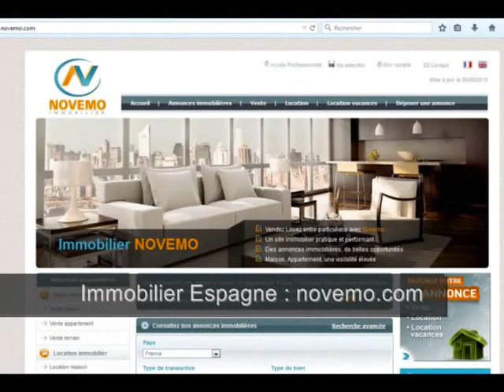125 000 Euros : Gagner en soleil Espagne : Appartement proche mer : Une toute nouvelle histoire ?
Top Espagne 125 000 Euros : Gagner en soleil Espagne : Appartement proche mer : Une toute nouvelle histoire ? Nouveauté - Clic-  Immobilier bord de mer qualité / prix Acheter en Espagne (vidéo) : Particulier ? Consultez nous. Vous êtes à la recherche d’un appartement au soleil, un appartement implanté dans une belle résidence à proximité des commerces, du Golf et des plages de méditerranée.

Achat / Vente Appartement Villamartin (03189) – 3 Pièces – 2 chambres – Piscine – Prix de vente – 124 900 Euros

Rendez-vous sur notre site immobilier. Un projet immobilier ?

Consultez nous. Faites nous part de votre projet d’achat en Espagne.

Costa Blanca, Costa Brava, Costa del Sol, Costa Dorada. .. Chaque année, de nombreux français achètent un bien immobilier en Espagne.

Vidéo : Top Espagne  125 000 Euros : Gagner en soleil Espagne : Appartement proche mer : Une toute nouvelle histoire à écrire: Nouveauté - clique –  Idée bon plan investir au soleil (Argent / Investir / placement / Bon plan) Nouveau produit immobilier - Retraite Espagne - Top Idées vacances – Vlog –  2017 – 2018